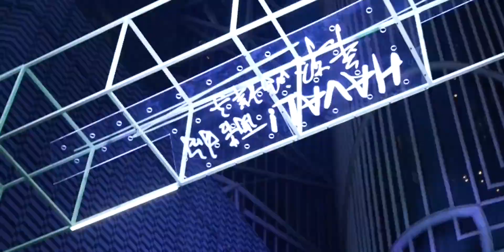共推四款车型，12.38万元起售，哈弗酷狗正式上市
酷狗,JBL,哈弗,新车上市,哈弗酷狗